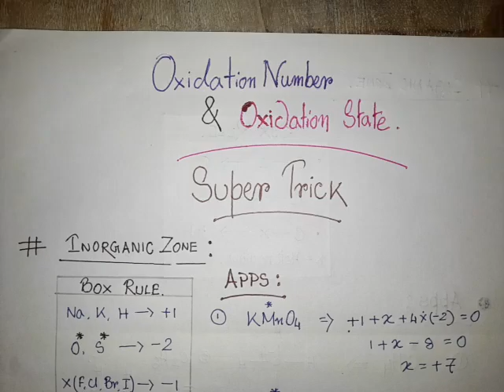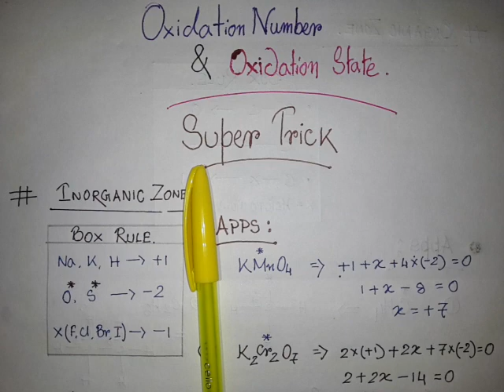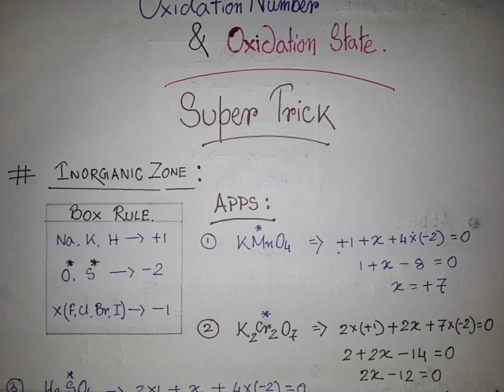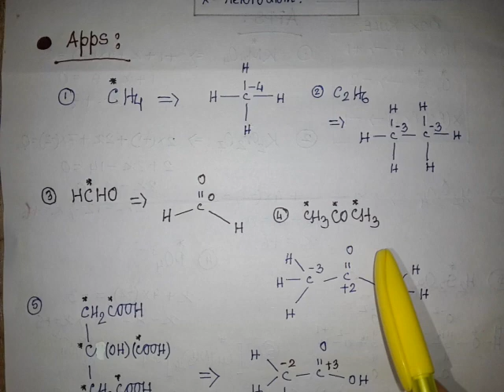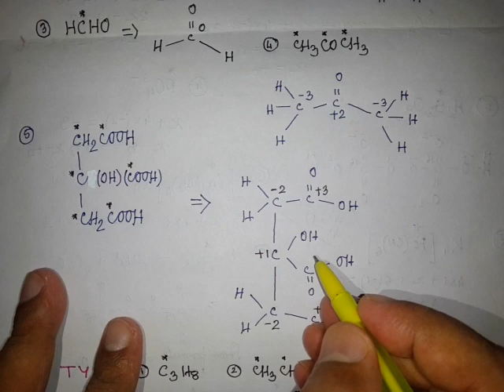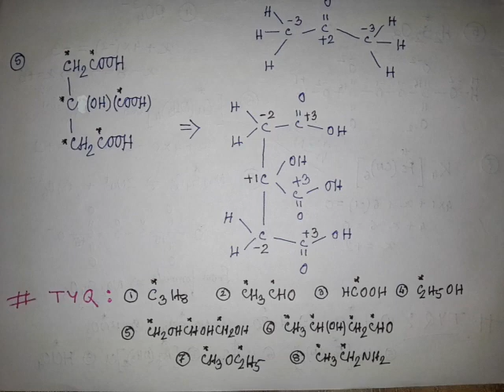Oxidation Number & Oxidation State.(CLASS : 11).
Organic & Inorganic Compounds.